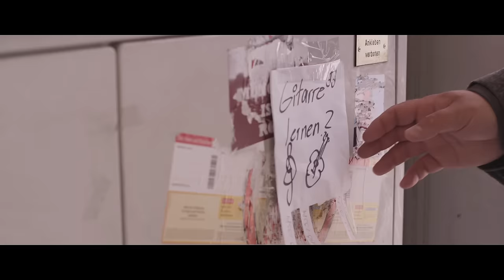Alex Diehl - Furchtlos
Music video by Alex Diehl performing Furchtlos. (C) 2014 Sony Music Entertainment Germany GmbH